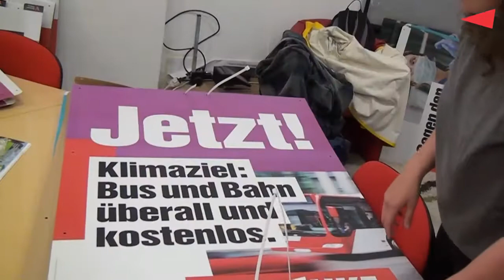Jule: Plakatierung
Jetzt am Sonntag wird gewählt. Viele Plakate wurden aufgehängt, um Positionen zu verdeutlichen. Jule sagt, warum gerade dieses Motiv für sie wichtig ist und warum sie sich bei der Bundestagswahl engagiert.